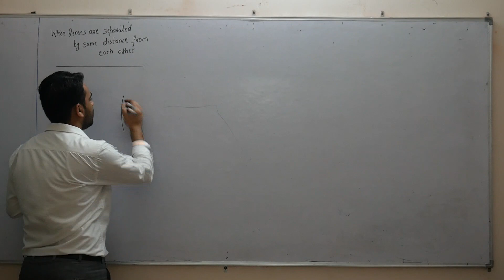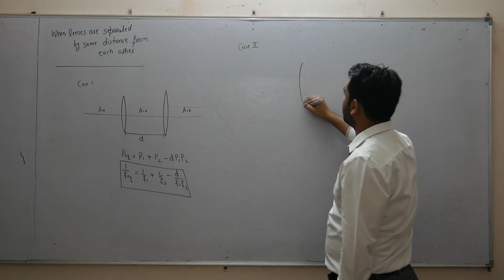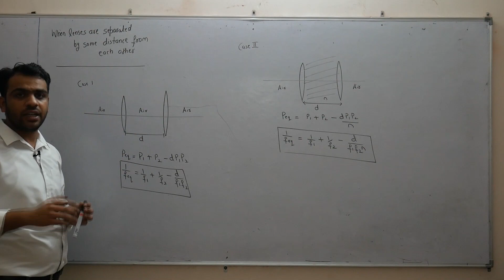RAY OPTICS Lecture 81 Equivalent focal length when lenses are separated from each other